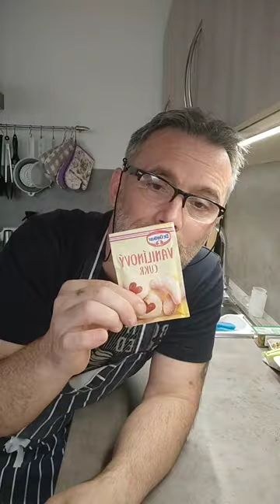VELIKONOČNÍ MAZANEC - PART 1 TĚSTO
600 g hl.mouky
140 g cukru (krystal)
1 vanilkový cukr
30 g droždí (čerstvé)
120 g Hery (pokojová teplota)
0,2 l mléka (vlažné)
2 vejce ( z toho 1 na potření)
rozinky
špetka soli, na špičku nože muškátový květ, kůra z jednoho citrónu, trochu vanilkové esence, plátky mandlí
volitelné - sekané vlašské ořechy, kandovaná kůra z citrusů